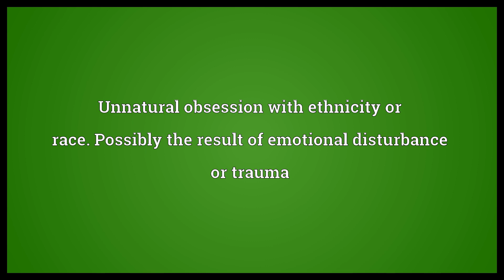Ethnophilia Meaning | Wordogram